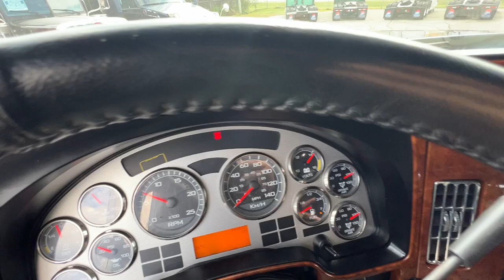2017 International LoneStar - Stock# 7174800 - UPPER CANADA TRUCK SALES | CUMMINS X15 | OVERHAULED!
Cummins XD1 ReCon® Truck Extended Coverage | October 2, 2024 / 1,126,540 KM (outline of coverage attached)

Engine Rebuild Performed by Cummins | February 28, 2023 / 772,112 KM (documentation in hand):
- Brand New Cylinder Head with Overhaul Kit
- Brand New Oil Pan
- Brand New Particulate Filter Kit
- Brand New Injector Kit

Cummins ISX 525 HP
18 Speed Manual
Eaton Fuller RTLO18918B Transmission
Eaton Fuller Solo Advantage Clutch
13,200 Front Axle Rating
46,000 Rear Axle Rating
International IROS 46K Air Ride
Full Lockers
3.73 Gear Ratio
234" Wheelbase
11R22.5 Steer/Drive Tires
150/150 GAL Fuel Tanks

73" High Rise Sleeper
Two Tone Gray/Blue Limited Interior
International High Back Driver Seat | Air Ride, Arm Rests, and Fully Adjustable
International High Back Passenger Seat | Air Ride, Arm Rests, and Fully Adjustable
Cabinet Refrigerator | Pullout Desk, Power Source, and Storage
Sleeper Privacy Curtains
Premium Insulation Package Cab/Sleeper
Auxiliary Bunk Heater with Control Panel
42" Liftable Lower Bunk
Upper Level Sleeper Storage with Doors

Financing Available
Trades Encouraged
Warranty Available

Celebrating 30 years in business and with over 75 hand picked spotless units in inventory, Upper Canada Truck Sales' goal is to be the best place in Canada to buy a late model transport truck. With a specially curated reconditioning process and unparalleled access to a network of banks and lenders to secure the most competitive rates, we are your one-stop truck dealership! If you have done business with us, you are already aware of our commitment to customer service and satisfaction. If this is your first time dealing with us, this is an invitation to visit our locations in Ontario and Saskatoon and let us introduce our team. We look forward to earning your business.